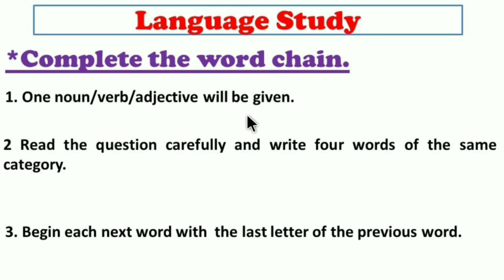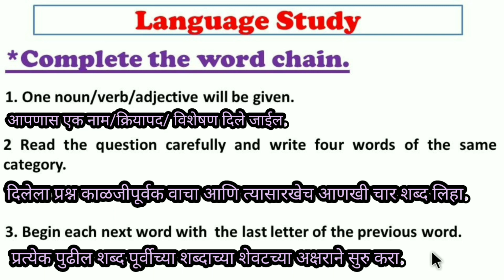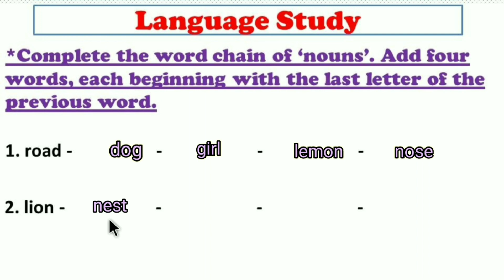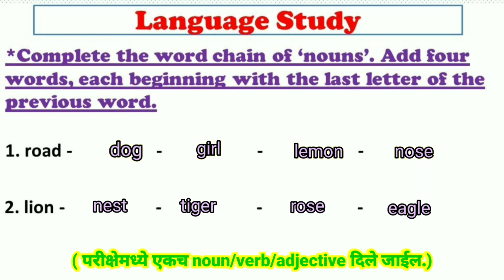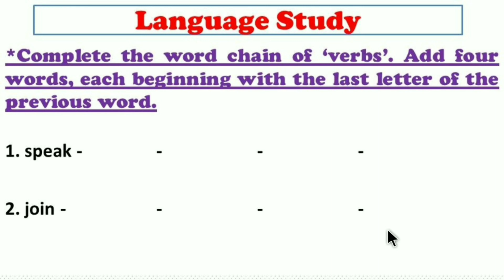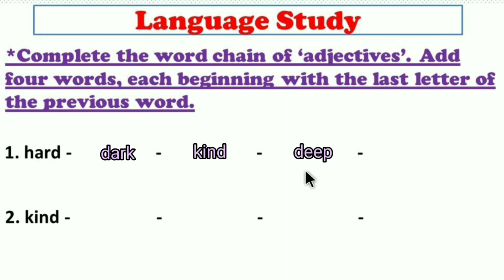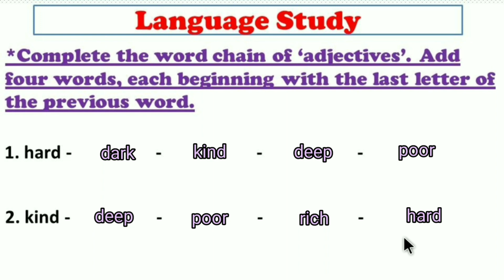Word Chain l Language Study l Std 9th and 10th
Word Chain video explains how we can complete the word chain of nouns/verbs/adjectives with examples.